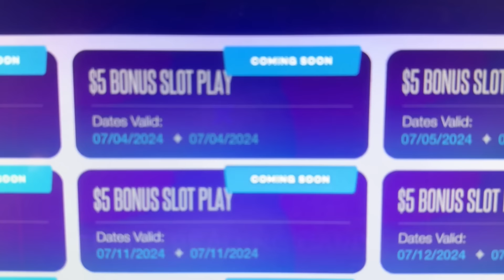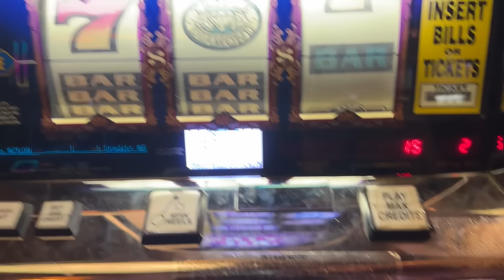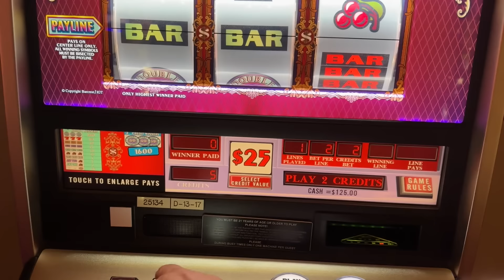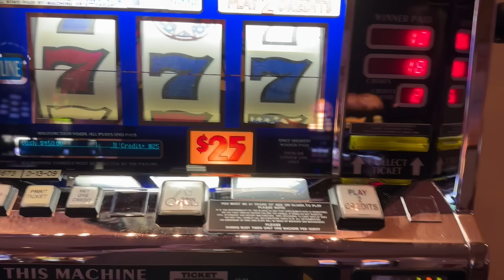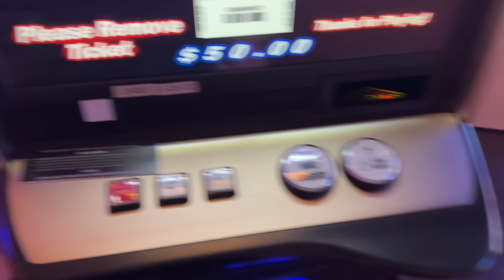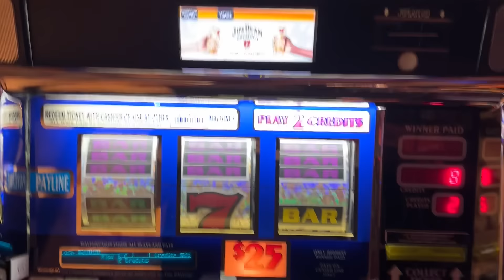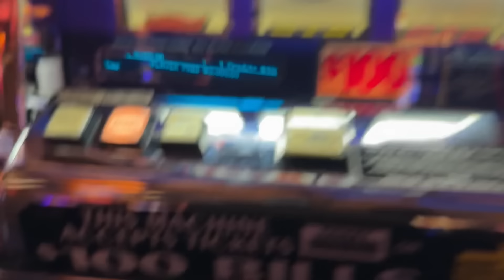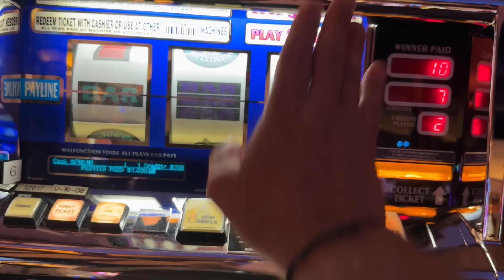I Put THOUSANDS at Risk For Over 65 Live $100 & $50 Spins At Every Slot That Gave Up a Jackpot!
Over 65 $100 & $50 Spins At Every Slot That Gave Up a Jackpot For The 4th Of July! As always, we hope you enjoy this video, Cheers!